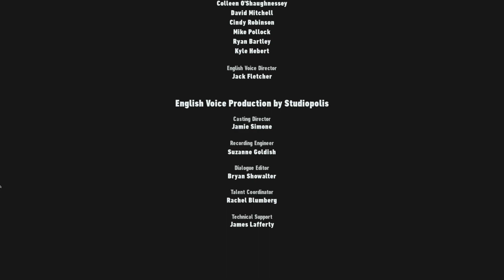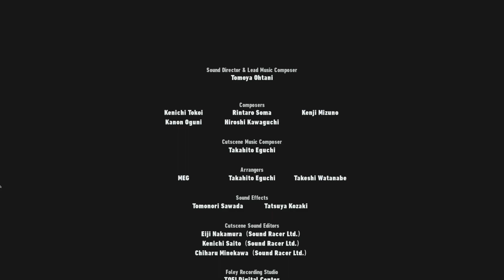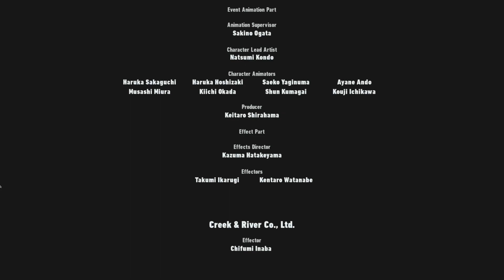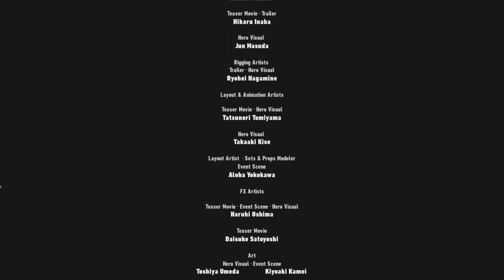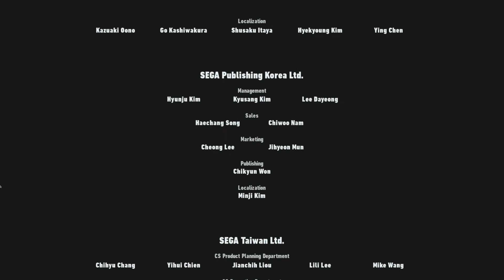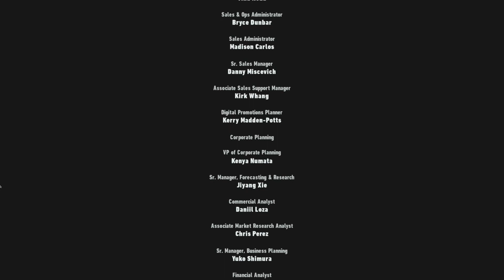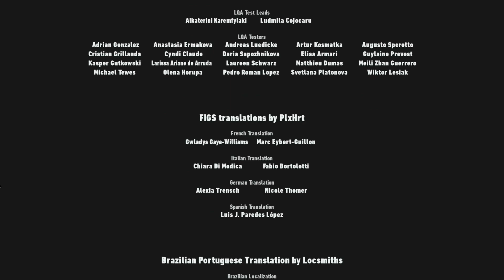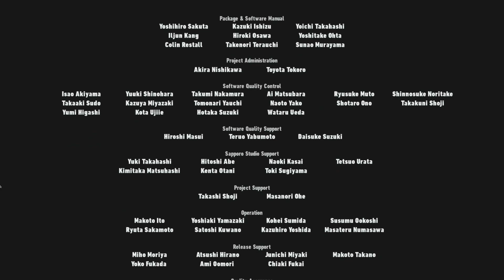Sonic goes to prison | Sonic Frontiers | Finale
its joever bros